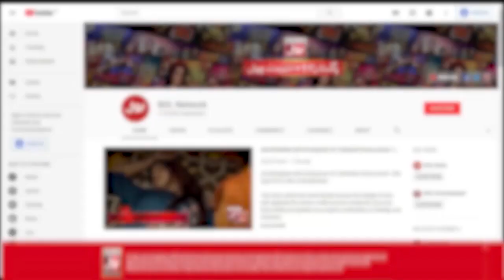Beautiful Naat By Imran Qadri | Ramazan Mein BOL | Hafiz Tahir Qadri | Sehr Transmission